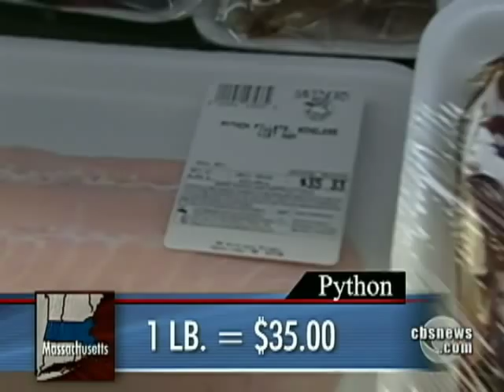Animal Invasion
In a byproduct of modern transportation, Kelly Cobiella reports that foreign species, such as the python, are invading and harming the Florida Everglades and other ecological systems throughout the U.S.